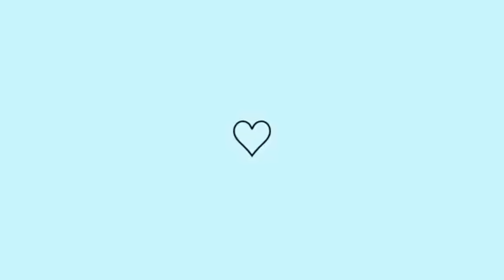ANDYN FICOU COM CIÚMES QUANDO VIU KAMYLINHA E MIGUEL JUNTOS😱KAMYS TA APAIXONADA MESMO👀